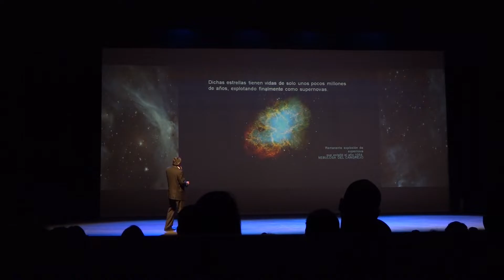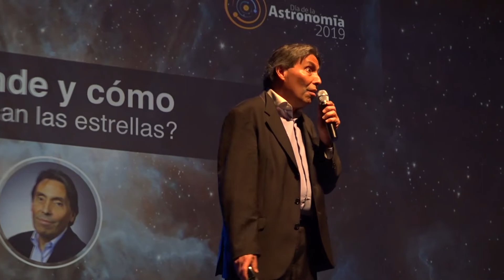Día de la Astronomía 2019